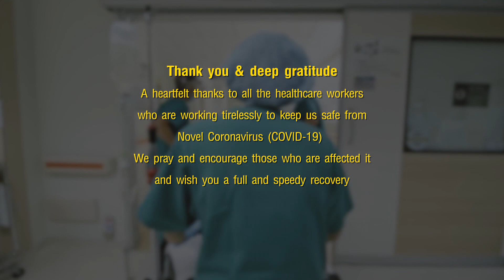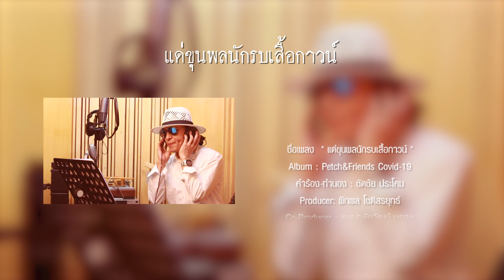【 MusicVideo 】 แด่ขุนพลนักรบเสื้อกาวน์ (Acoustic Version )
บุคลากรทางการแพทย์
 สาธารณสุข
ผู้ปฏิบัติการป้องกันไวรัส COVID-19
และขอส่งกำลังใจไปยังผู้ที่ได้รับผลกระทบทุกท่าน

 Thank you & deep gratitude
 A heartfelt thanks to all the healthcare workers who are working tirelessly to keep us safe from Novel Coronavirus (COVID-19)
 We pray and encourage those who are affected it and wish you a full and speedy recovery

【 CREDITS 】 เพลง “ แด่ขุนพลนักรบเสื้อกาวน์ “
Album: Petch&Friends Covid-19
คำร้อง-ทำนอง: ชัดชัย​ ประโคม
Producer​:พิทพล​ โชติสรยุทธ์
Co-Producer:พ.ต.อ.ชัยวัฒน์​ บูรณะ
ศิลปิน:ชรัส เฟื่องอารมย์, ชัยรัตน เทียบเทียม, มนัสวิน นันทเสน(ติ๊ก​ ชิ​โร่) พิทพล โชติสรยุทธ์, มนัสชนก ส่งศรีสุข, รุ่งรัตน์ กุยสุวรรณ, สุภาพร เชื้อสิงห์, หนามเตย พรพิบูลย์, พ.ต.อ. ชัยวัฒน์บูรณะ
Musician: Acoustic Guitar ชาย เดอะฮีโร่
Sound Engineer: เพชร แกรนด์เอ็กซ์, วิชัย จงรัตนากุล
Mixdown: พิทพล โชติสรยุทธ์
บันทึกเสียง: สบัดชัย Studios,
Rocketter Studios (26 เมษายน 2563)

【 Special Thanks 】
ขอขอบคุณภาพจาก
โรงพยาบาลกรุงเทพ Bangkok Hospital